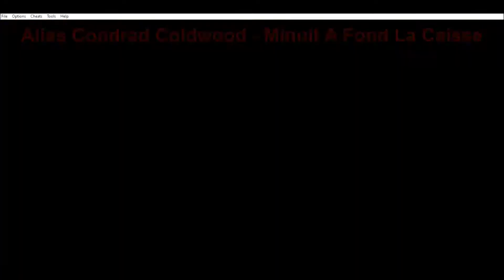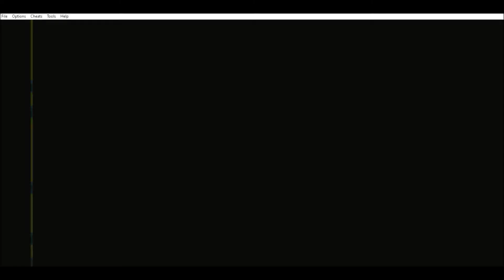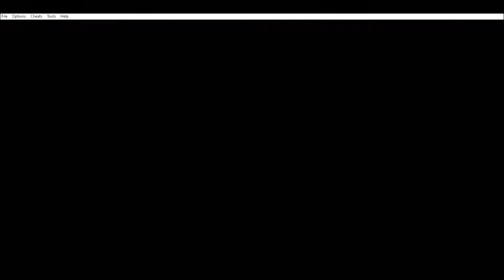Leone plays Advance wars Episode 10: OH NO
editing by patchwork of things